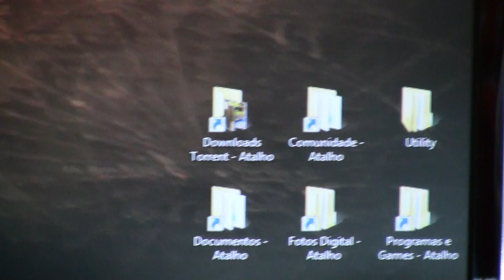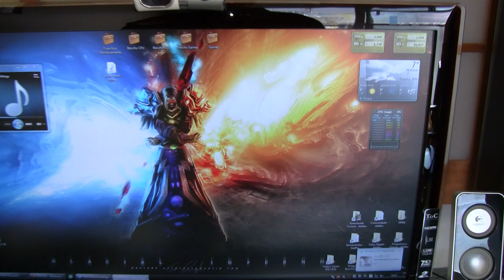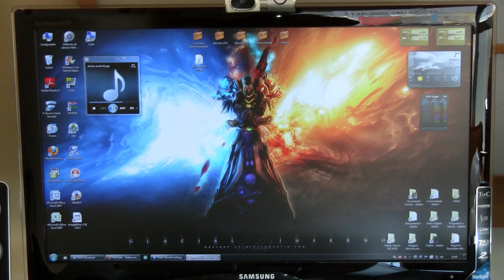Canon iVIS HF21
Video Test - iVIS HF21